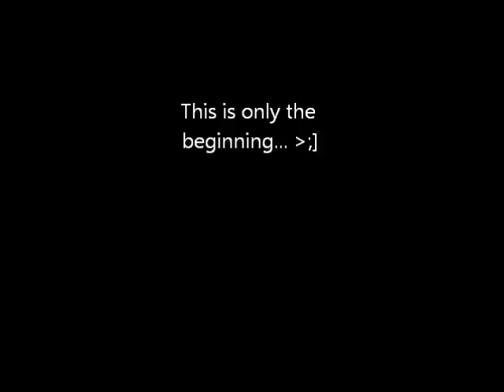The Torture of England. The Beginning.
I set up my camera telling him I was going to be filming myself in the background doing stupid random things. I got him once that way and the second time I was watching the video and then immediately started recording again, to save time I cut out me walking back into the kitchen but you can see me "Pretending" to use a cloth to wipe it off, so I got him again. The third time I went back to the camera and watched it then pretended to turn it off and sat watching him play a game for a minute or two to make him think I really stopped. I then went into my room and grabbed a bottle of lotion, put it in my pocket, and walked into the kitchen. (Which I edited out to save you from waiting) Afterwards I crept up and poured (not as much as I hoped) onto his head.